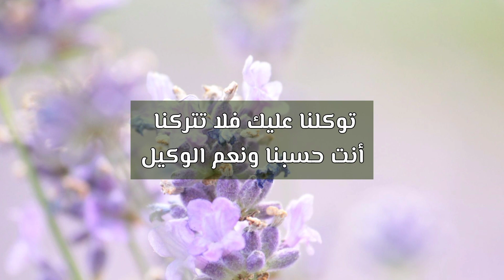دعوة صباحية | دعاء يخلصك من القلق المميت وقت البلاء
لمشاهدة  جميع حلقات برنامج منازل الروح  رمضان 2021